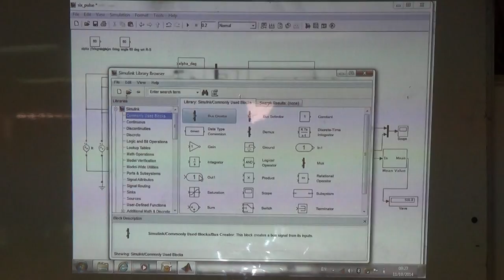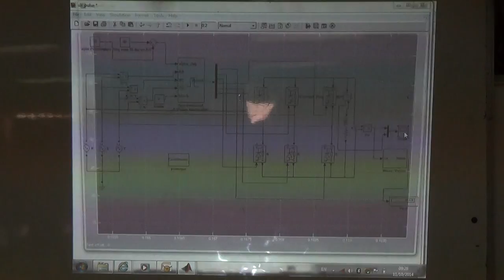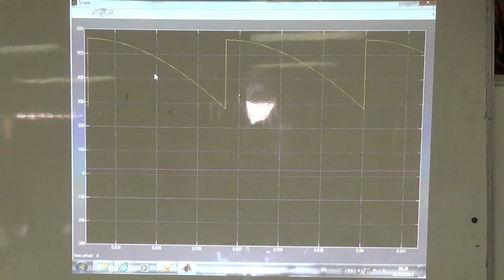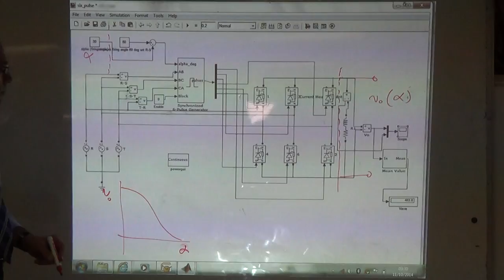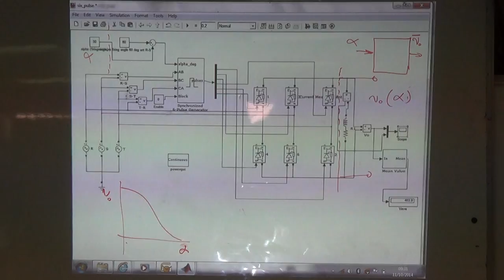Case Study A: Oveview of 6 pulse controlled rectifier, 11/10/2014